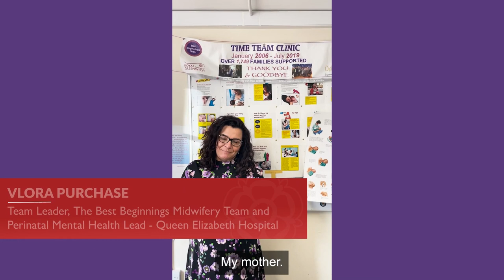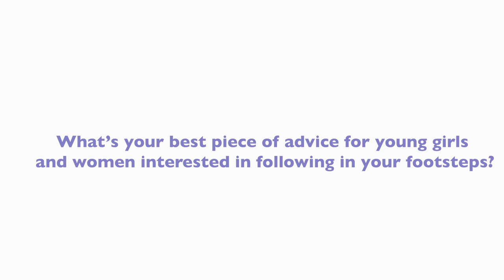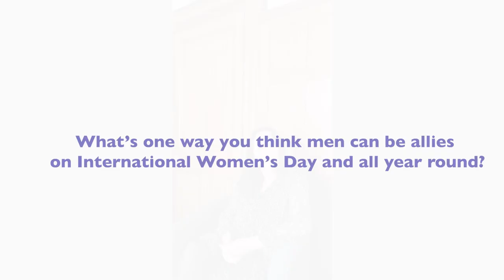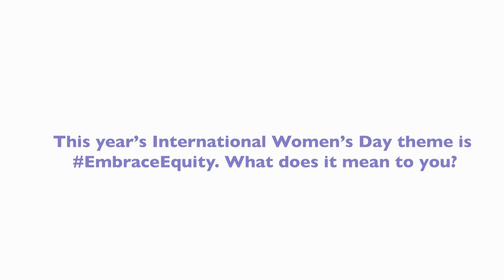International Women's Day